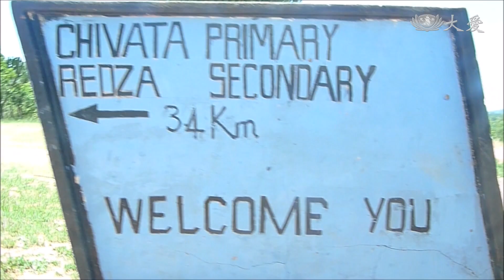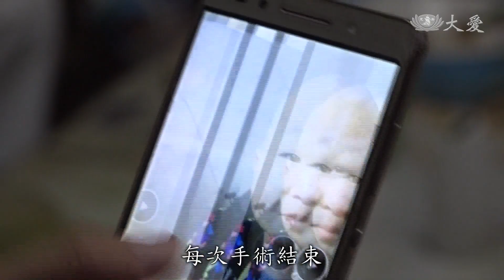上人開示：齋戒祈安 善增惡減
證嚴上人在今日（3/2）的志工早會中，提醒大家要有警覺性，虔誠反省懺悔人類生活的態度，但也要定下心來。

辛巴威民眾 穆甘達甘達：「 今年乾旱我損失了六頭乳牛，農作物全部都枯掉了。」

證嚴上人開示：「苦難人有多麼多啊，辛巴威苦到了連鹽巴都沒有，他們就去找了螞蟻窩。」

辛巴威民眾 姆妮：「白蟻爬上棍子，直到裝滿一整杯，回家就能烤白蟻，如果沒有鹽巴 就只能喝水 然後睡覺。」

證嚴上人開示：「這樣的爬上來了 ，這一條棍子，就放在杯子裡 就這樣煮了，真的是熱鍋上的螞蟻，就這樣吃了，他們需要水 哪裡挖水啊，就在地底下的 非常骯髒的水，假如人的良知 看見啟發，人人省一滴 一滴水，省一分一毫錢，我們可以為他們做很多事。」

辛巴威民眾 樂喬依：「我很高興，因為起床到現在我什麼都沒吃，回家就可以做飯吃。」

辛巴威民眾 姆妮：「今天當我為孩子們做飯時，他們會為自己能夠吃飯，而感到非常高興。」

證嚴上人開示：「想想他們的苦 反觀自己，我們是怎麼樣的生活啊，所以大家來呼籲一下，把愛提升 我們現在能身體力行，呼籲茹素也功德一大樁，不要以身體健康為藉口，說要吃動物 要吃肉類。」

你的笑容親切又可愛，祝你天天都愉快。

裡面還有一個手帕，需要少用紙巾多用手帕，這樣子會非常環保。

昆山小志工 陳佳楠：「 苦不苦，唉這個藥 跟激素藥不一樣，激素藥是比較苦的，這個藥就不用水，直接嚼下去都不覺得苦，怎麼沒有看到你謝謝媽媽呀，每天這樣子餵你吃藥，有的時候也是我自己吃的好不好，喔 這麼棒呀，我們挖這麼多薺菜幹嘛呀，我們晚上包薺菜餡水餃。」

昆山小志工 陳佳楠：「 其實呢 我是有動過兩次開顱手術，每次手術結束，都是由素食來補充營養，沒有任何的肉類，直到現在我也是非常的健康，你問我 為什麼要吃素，因為善待動物 就是善待自己，我們都不想再有第三次疫情了，是的 我們都不想再有第三次了，防止疫情發生 ，最好的方法就是吃素 勸素，大家一起行動起來吧，素素更健康，啦啦啦  我是環保的小行家，不管晝夜去分類，一面分 一面說，環保的意義真正好。」

證嚴上人開示：「期待大家要用心，生命瞭解自己的生命，才能體會到他的生命，這種利己 還要愛他，這才是智慧生命，才是我們人間來一趟的生命價值。」